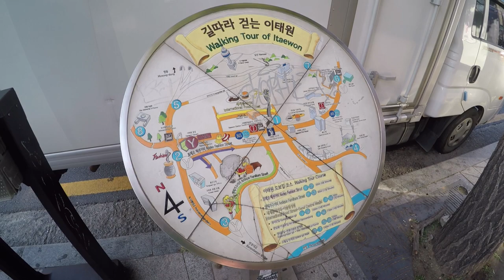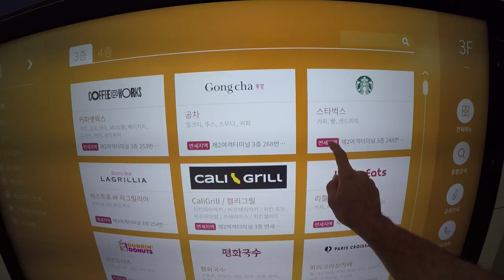SOUTH KOREA \\ IS SEOUL THE KING OF STREET FOOD? // VLOG#103 대한민국 서울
This week in Seoul we head to Itaewon, which used to be a real pit but has been gentrified and is now quite the hipster zone.  Despite that, we still really enjoyed the area ;-) We even found some "Urban Tacos" with a bit Korean-Mexican fusion food that met with mixed reviews.  We went to the iPark Mall to catch a movie in one of their awesome theaters and boy was it nice! Back in Dongdaemun we review some of our favorites in Seoul Street food, among the tops Sundae and Tteokbokki.   We absolutely loved Korea and have to admit, it may have moved into first place for best street food in the world.